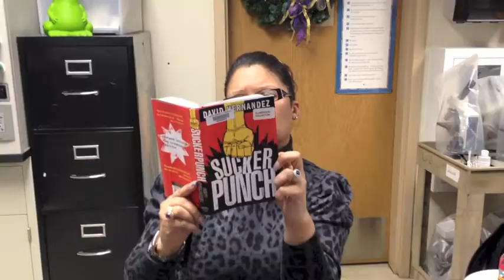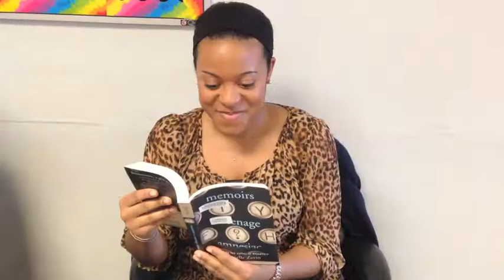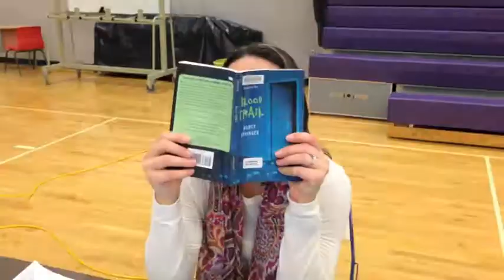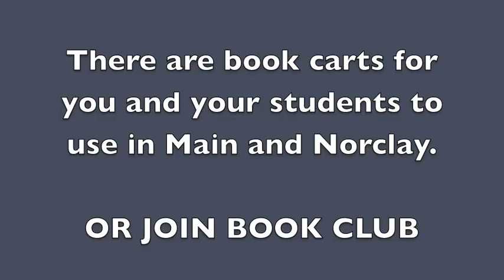Read on, NKC